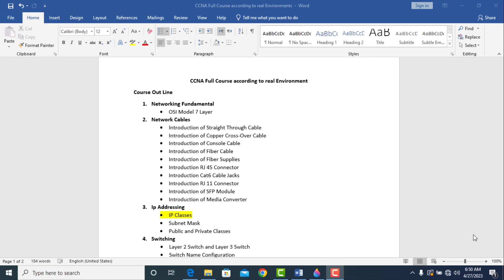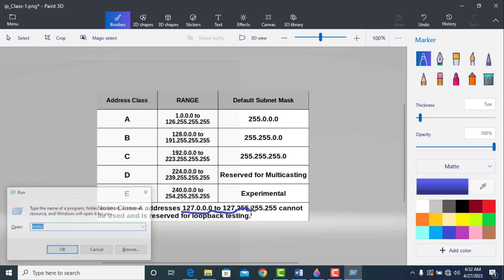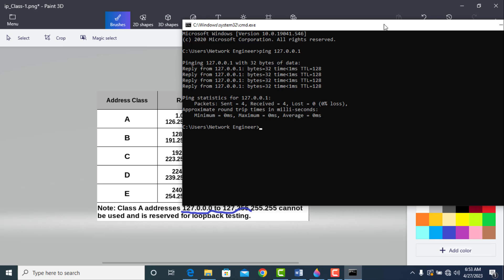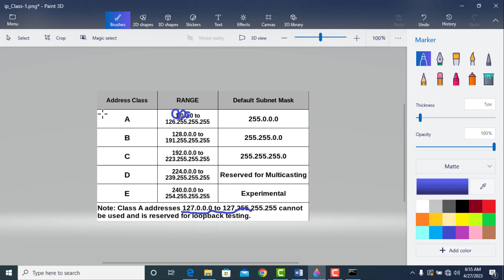Lecture 12: What is IP Classes and Its Ranges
Lecture 12: What is IP Classes and Its Range class A B C D E.
IP Addressing with Example.
Classful IP Addressing.
Class A B C D E.
IP address classes explained in CCNA Full Course.